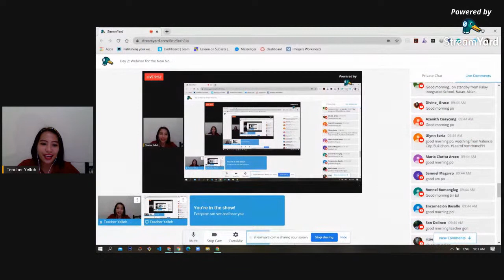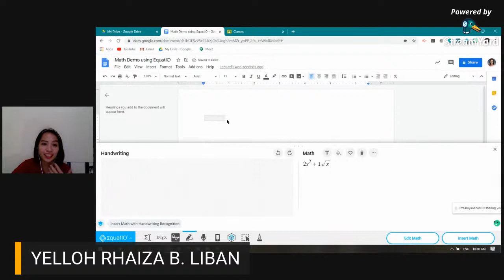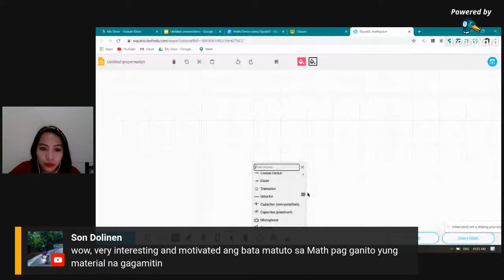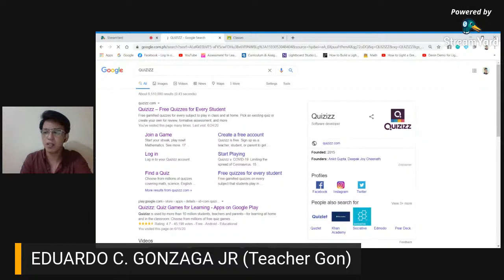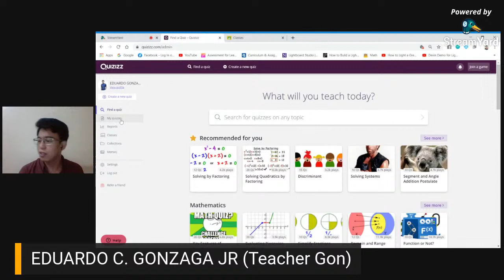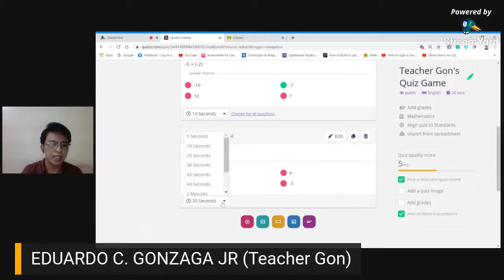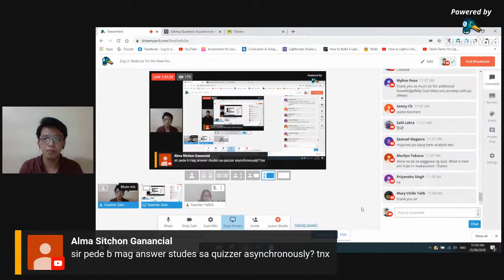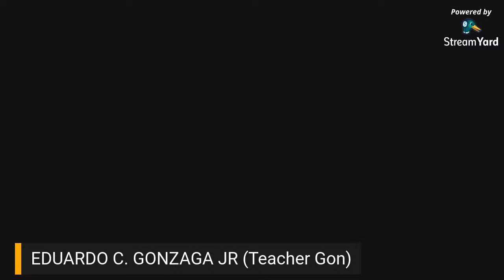Day 2: Webinar for the New Normal: "Math Online Learning and Powerful Tools for your e - Classroom"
Please answer the evaluation form:
EVALUATION FORM: